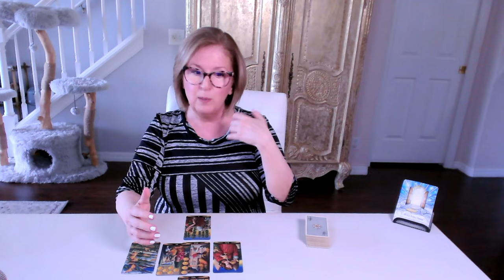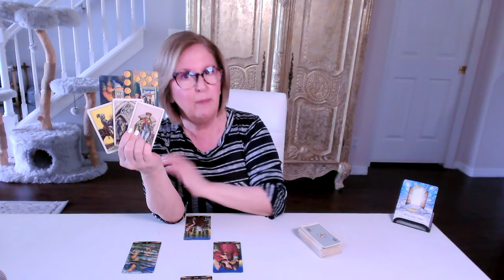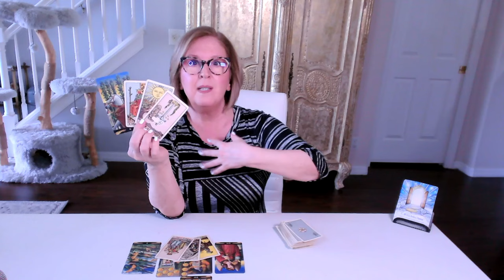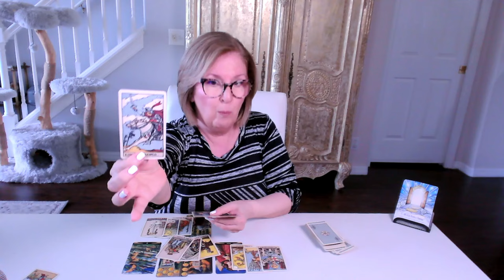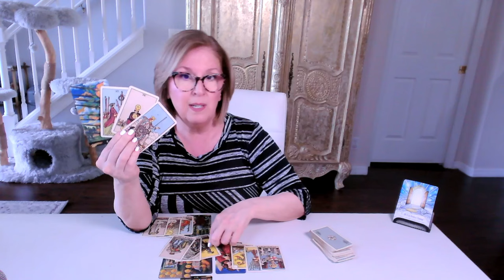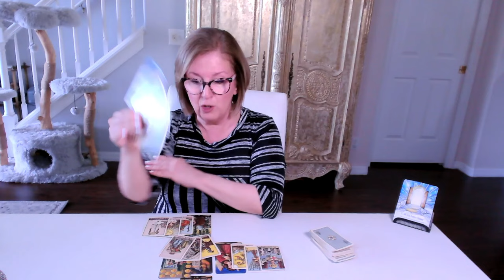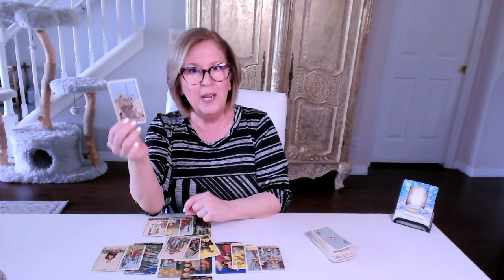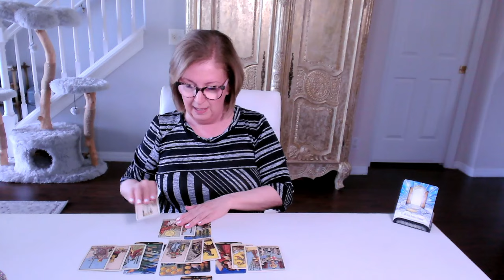AQUARIUS ♒️ Love Tarot: "It's GO TIME!"